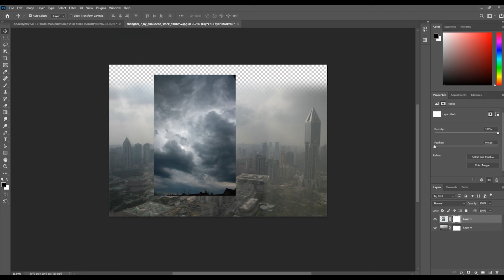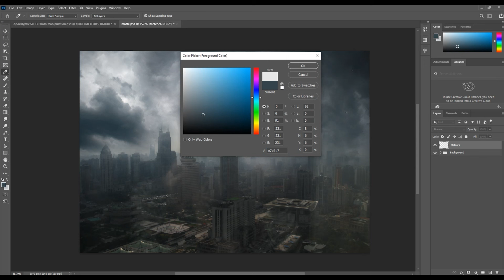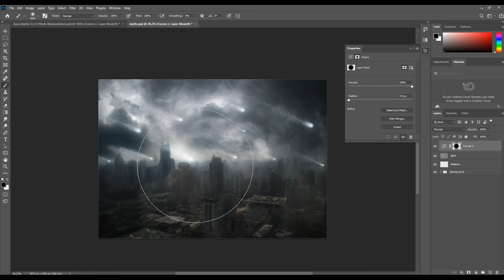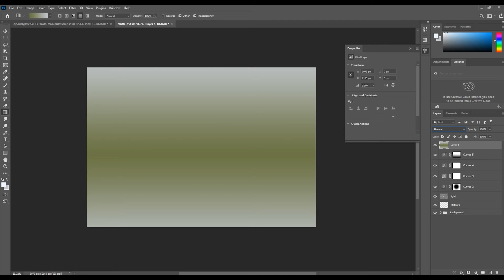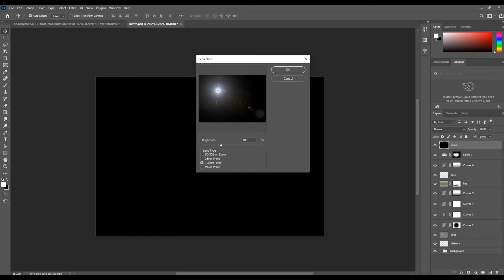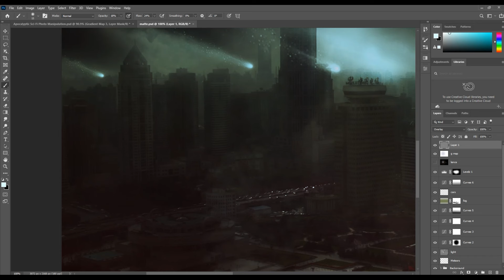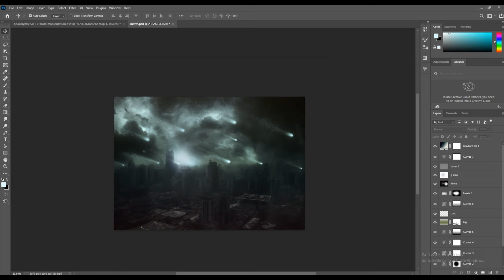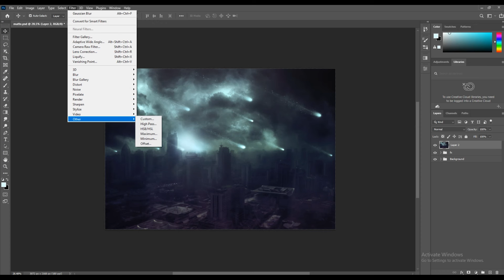Matte painting photoshop tutorial | Apocalyptic Sci Fi city | photoshop manipulation tutorial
Hi,
Here I'm trying to create a Apocalyptic Sci Fi city Matte painting. Hope you like it.